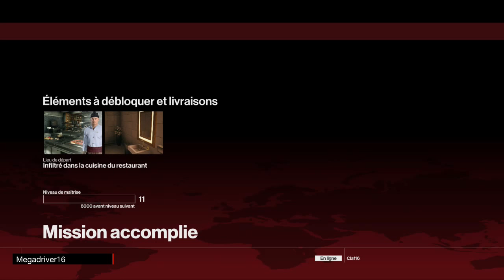Hitman - Même à Bangkok, le crime ne paie jamais… (+ Bonus : un agent psychopathe) [FR]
Jeu vidéo "Hitman" sur XBOX ONE et PS4 (2016) [FR]

Vidéo 13 : Mission «Club 27 » à Bangkok en Thaïlande
- élimination des 2 cibles
- bonus : l’agent 47 est un psychopathe

Editeur(s) / Développeur(s) :  Square Enix  | IO Interactive
 Sortie France :  11 Mars 2016
 Genre(s) : Action  |  Infiltration
Description : HITMAN amènera les joueurs à remplir des contrats d’élimination contre des cibles aussi puissantes que célèbres, dans des lieux exotiques du monde entier, des élégants boulevards parisiens aux marchés bondés de Marrakech, en passant par les côtes ensoleillées de l’Italie.